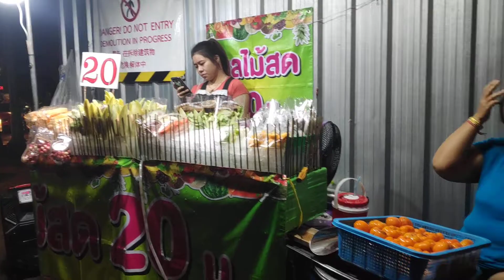Pork Satay Silom road